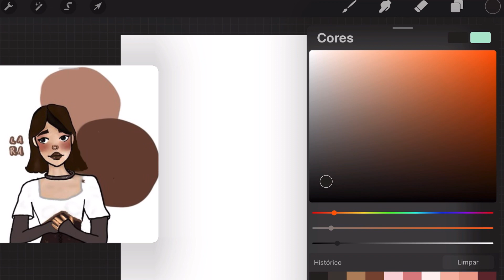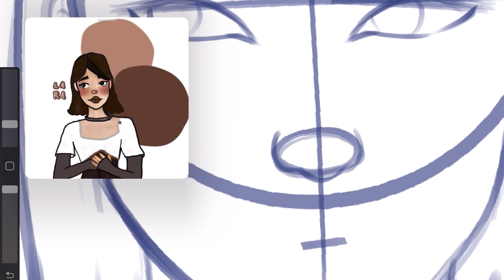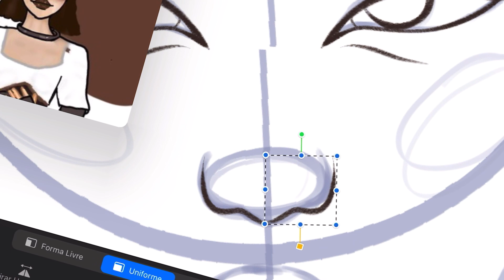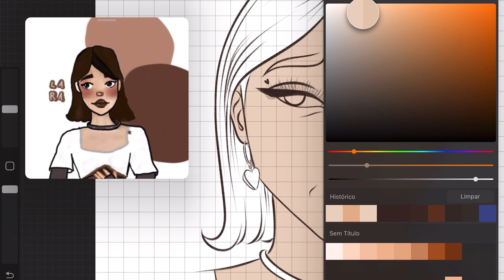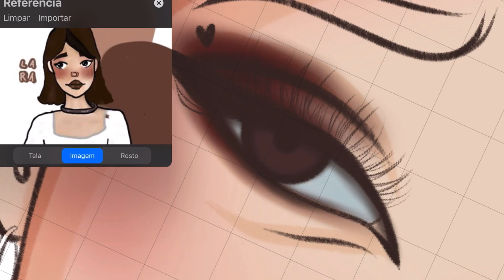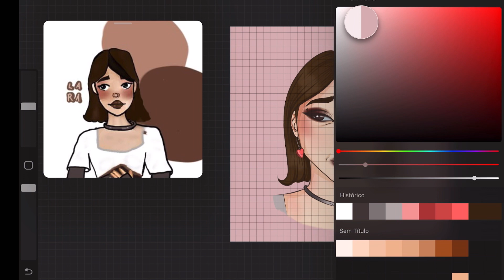RECRIANDO DESENHOS DOS INSCRITOS!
oie, hoje recriei o desenho de uma inscrita do canal! Foi muito divertido fazer! O aplicativo que usei para fazer o desenho foi o Procreate (vocês sempre perguntam kkkkk). Quer me ver recriando um desenho seu? Me manda seu desenho por mensagem no instagram (@eliisferreira)!

Aplicativo de Desenho: Procreate
editor de video: VLLO